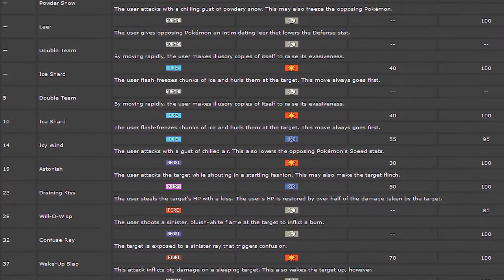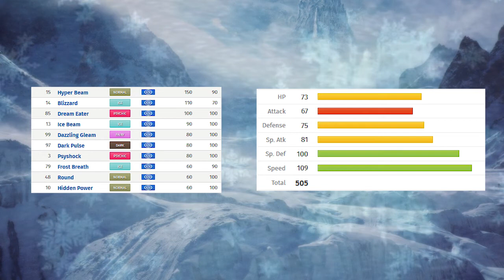My Top 5 Favorite Ice Type Pokémon!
Yo!  Welcome back to another episode of Top 5 Pokémon!  Ice type Pokemon are some of my absolute favorite, and if you love em too, you've come to the right place!  Here is my take on my Top 5 Favorite Ice type Pokémon!

Thanks again for watching! This is Totter, and I'll see ya later!